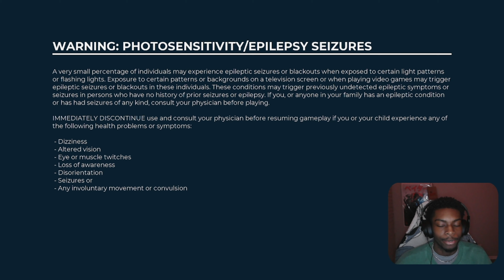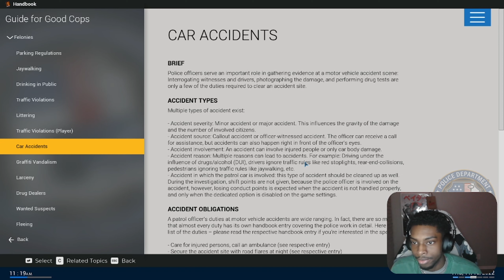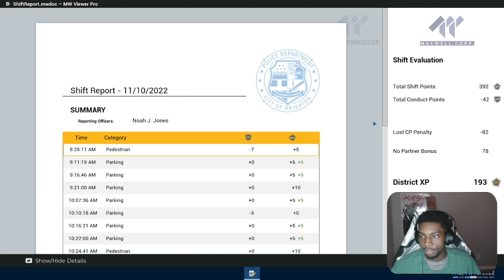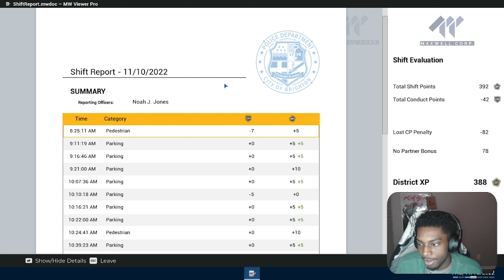An Average Day For Noah J. | Police Simulator: Patrol Officers